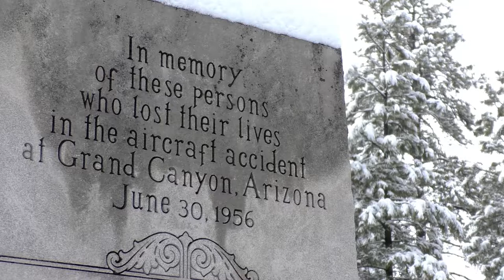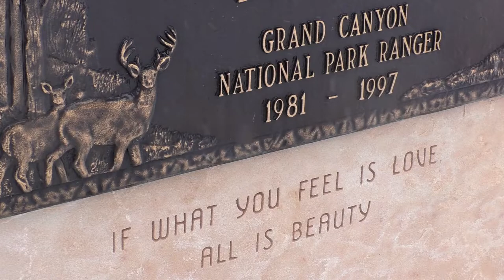Minute Out In It: Cemetery in the Snow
The Pioneer Cemetery is the resting place for many people that called Grand Canyon home, from indigenous peoples to park employees, pioneers to Harvey Girls. Take a “Minute Out In It” to reflect on the community of people who have shaped Grand Canyon history and dedicated their lives to preserve it. The Pioneer Cemetery is located on the South Rim near the NPS Park Headquarters and is open to the public.

NPS Video/Rader Lane